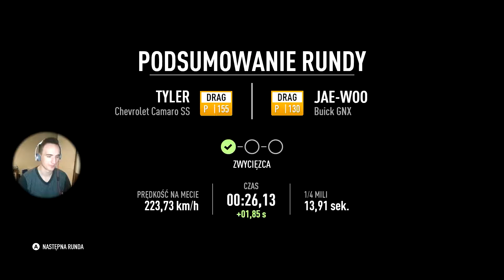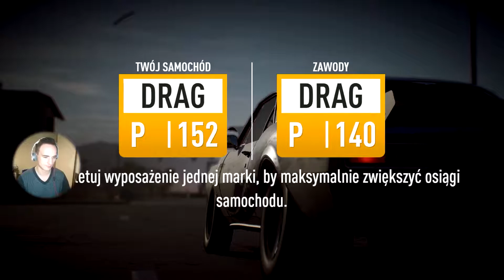DRAG Camaro SS - Need For Speed Payback #7